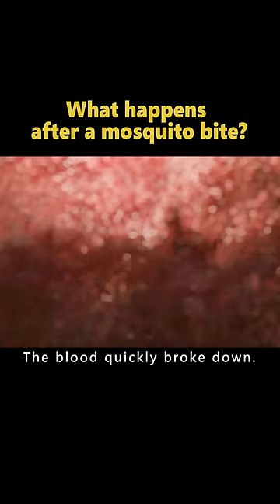A mosquito took a bite of a beauty's blood and actually cloned the exact same beauty.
This is a horror  short movie : "Vienna waits for you"